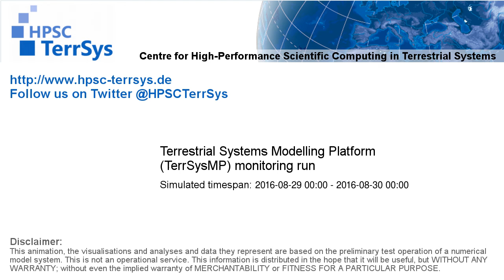TerrSysMP monitoring run 2016-08-29 - remaining unsaturated storage - NRW (24h)